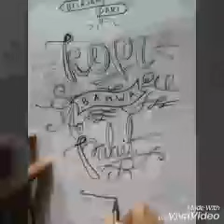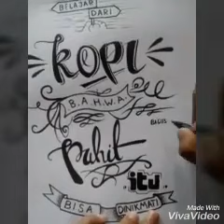Cara gambar Lattering keren